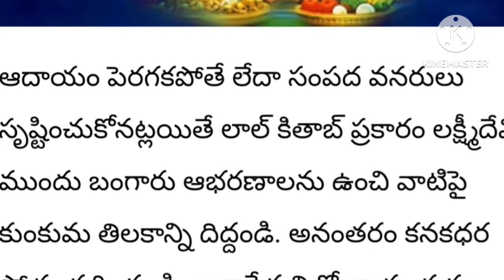ధనప్రాప్తి కోసం కొన్ని రెమిడీస్ధర్మసందేహాలు